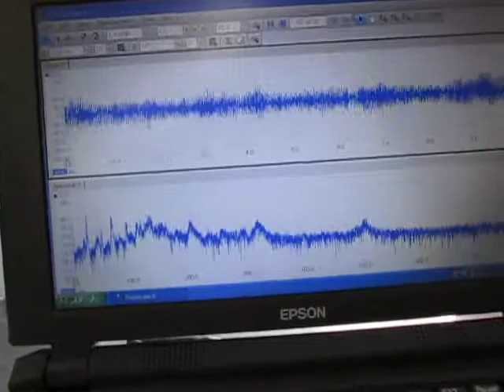超音波伝搬状態の測定解析（超音波テスター） ultrasonic-labo